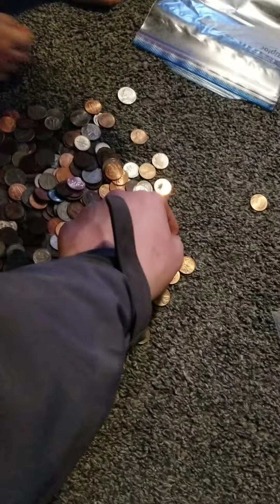visiting the girls , sorting change